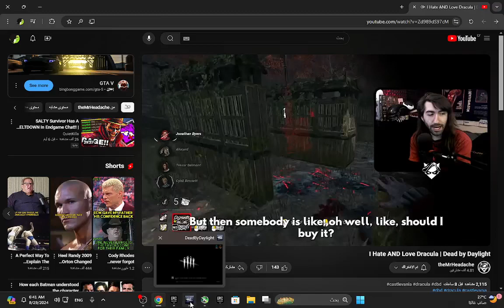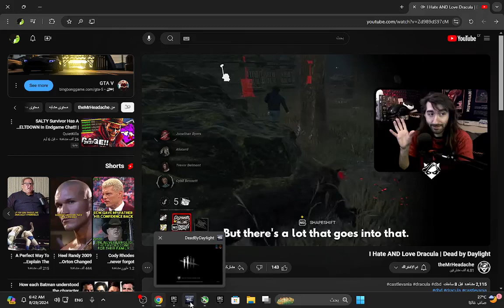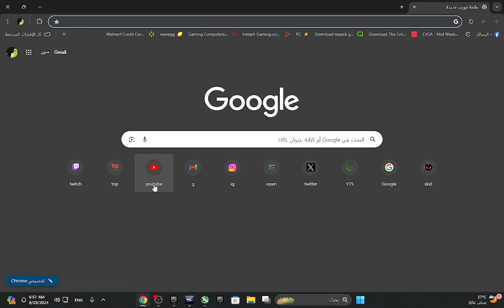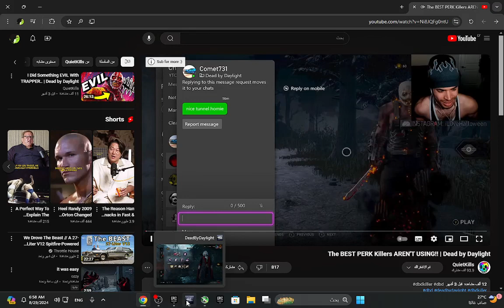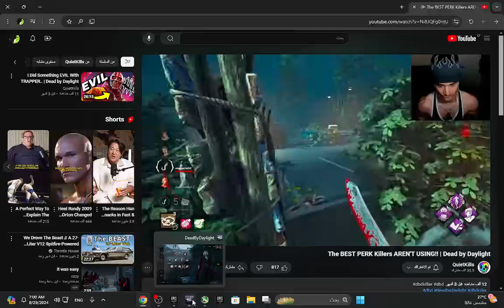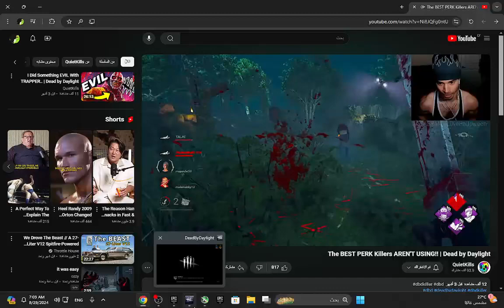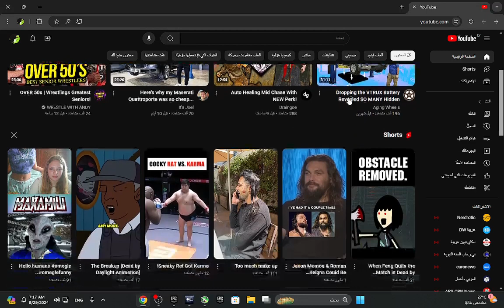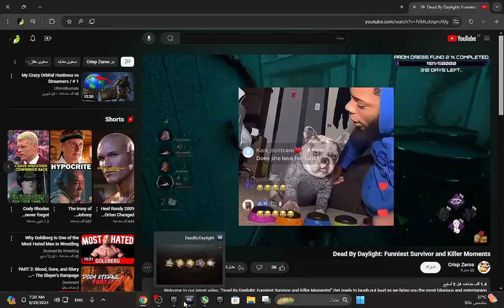dracula of dbd end game build was beautiful